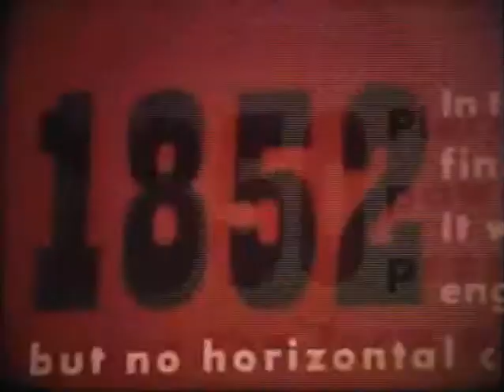The Iron Pumpkin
This video is a home movie titled "The Iron Pumpkin" by Capt. Robert L. "Viper" Brown of Team-2 Rivet Ball. It was produced in 1969 and is dedicated to aircrews that flew aboard Rivet Ball, a.k.a. Wanda Belle / Nancy Rae (RC-135S, #59-1491). Go to "A Tale of Two Airplanes" by Kingdon R. "King" Hawes @ for the whole story.